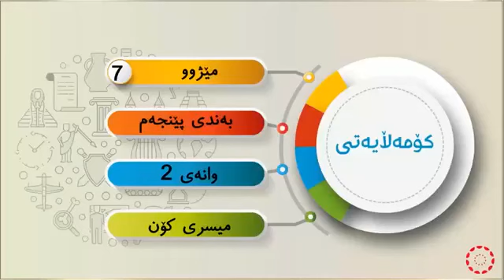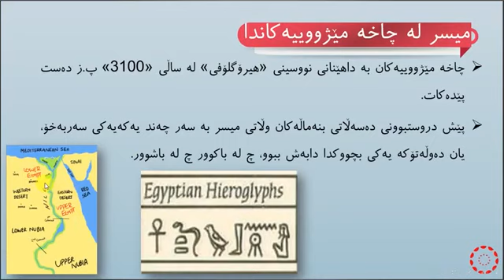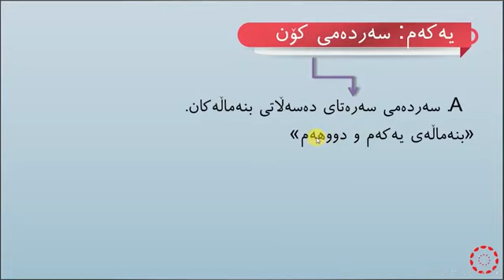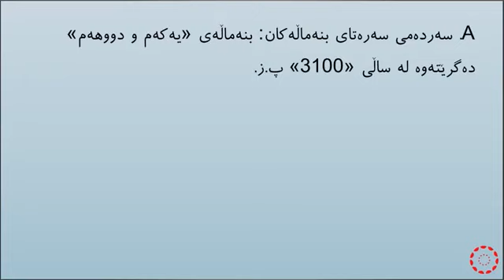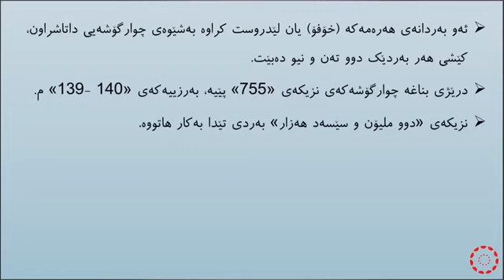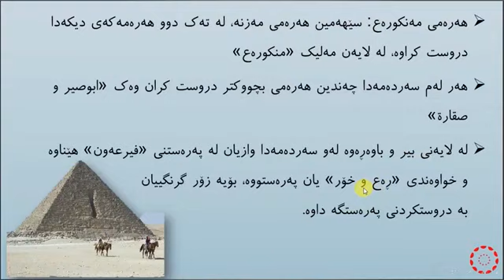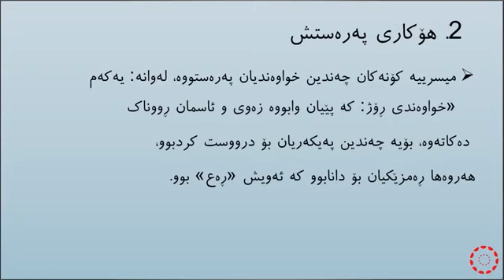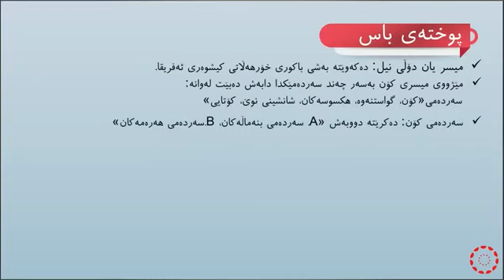پۆلی 7 کۆمەڵایەتی بەشی میژوو وانەی(5-2) سەردەمی کۆن